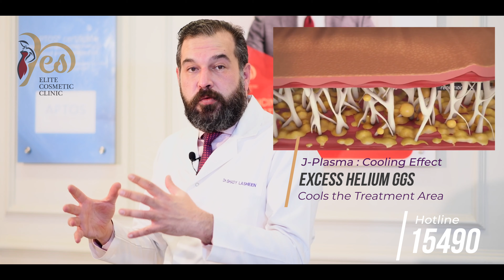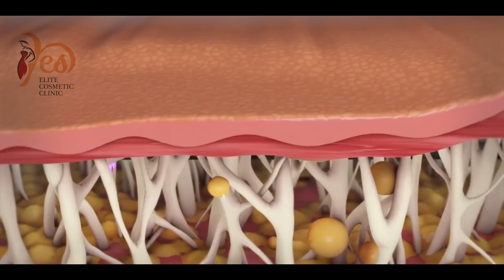J-Plasma “Latest Liposculpture Technology” ♥️💫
أحدث تقنية لشد الجلد بدون جراحة. ♥️👌🏻
بيستخدم الJ-Plasma لشد ترهلات أماكن كتير في الجسم ونحت الجسم رباعي الأبعاد!💫
استخدامات جهاز جيه بلازما في الجراحات التجميلية:
- القضاء على الندوب
- علاج التقلص الكبسولي بالثدي
- تنضير الجروح

تعد ياس كلينيك من أهم العيادات الرائدة و المعتمدة فى مجال جراحات التجميل فى مصر و الشرق الأوسط بخبرك تصل الى ٢٥ عاما تحت إشراف الأستاذ الدكتور عمرو النجارى

Our Branches :

Nasr City Branch:
5 Alborsaidyh Company Street - Asmaa Fahmy Division - Are El Golf - Behind Administrative Control - Heliopolis - Cairo

Mohandesin Branch:
62 Mohy El Din Abou El Ezz - Al Baraka Bank Tower - 6th Floor - Mohandesin - Giza

1 st Settlement Branch:
Mirage Mall - 2nd Floor - S31, S32 - First Settlement- New Cairo - Cairo

YOUR GATE TO CAPTIVATING BEAUTY